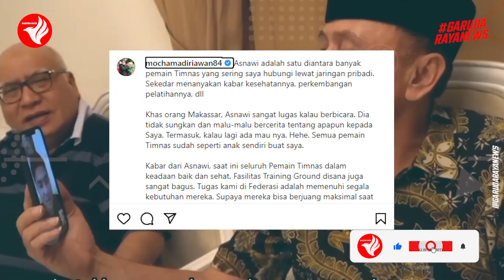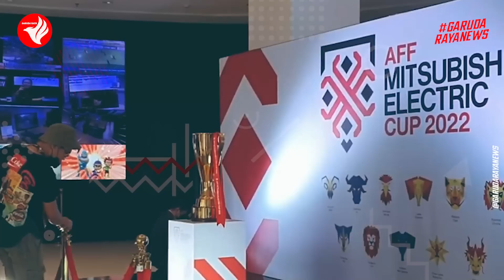Erik Tohir Rombak TOTAL PSSI ! STY Komplain Menpora ! Shayne Pattynama Main AFF ! Peran STY Liga 1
00:00 LIVE Berita Timnas Inndonesia Hari Ini
00:37 Menpora Tantang STY Tularkan Semangat Korea Selatan
01:08 Erick Thohir Buka Suara soal Kursi Ketum PSSI, Bersedia Maju?
01:39 Erick Tohir sepakat transformasi total ekosistem sepakbola Indonesia
02:13 Dimas Drajad Punya Permintaan Khusus untuk Timnas Indonesia
02:43 Kabar Buruk Timnas Jelang AFF, Elkan Baggott Alami Cedera
03:17 Asnawi Sudah Pulih dari Cedera, Siap Bela Timnas di AFF 2022
03:50 STY Diminta Lapor Jika ada Klub yang Tolak Kirim Pemain
04:18 Shayne Pattynama Diusahakan Bisa Tampil di Piala AFF 2022
04:45 Peran STY dan Timnas Indonesia Buat Polri Izinkan Liga 1 Bergulir
05:18 STY Cegat Mobil Menpora di Tengah TC Timnas Indonesia
05:49 Liga 1 Dilanjut Lagi, Ketum PSSI Berterima Kasih ke Jokowi
06:21 Jordi Amat Antusias Tatap Laga Kandang Timnas Indonesia
06:49 Ronaldo Kwateh Kembali Gabung Latihan dengan Madura United
07:23 Harapan Menpora buat Pemain Naturalisasi di Piala AFF
07:58 3 Kuda Hitam yang Bisa Menyandung Langkah Timnas Indonesia
08:31 Subcribe And Komen Garudaraya

Menpora Sambangi TC Timnas, Tantang STY Tularkan Semangat Korea Selatan

Menpora RI, Zainudin Amali sempat menyambangi TC Timnas Indonesia di lapangan training center Bali United, Sabtu (3/12/2022).

Dalam kunjungannya itu, Menpora langsung bertemu pelatih timnas Indonesia, Shin Tae-yong. Zainudin Amali sambil bercanda menantang Shin Tae-yong agar bisa menularkan permainan Korea Selatan di Piala Dunia 2022.

"Semoga seperti Korea semalem ya, bikin nangis Luis Suarez," kata Zainudin Amali.   "Cukup, pasti bisa-pasti bisa," jawab Shin Tae-yong.

Erick Thohir Akhirnya Buka Suara soal Kursi Ketum PSSI, Bersedia Maju?

Menteri BUMN Erick Thohir memberikan sinyal positif. Ia bersedia mempertimbangkan usulan sejumlah pihak yang mendorong dirinya untuk maju dalam bursa pencalonan Ketum PSSI.

Namun Erick menegaskan bahwa dirinya akan mempertimbangkan usulan tersebut apabila mendapat banyak dukungan dari para voters.

“Kalau (dukungan) voters kami akan perhitungkan. Jangan juga saya melakukan sesuatu tapi tidak dapat dukungan buat apa? Kalau kita mau tapi tidak didukung buat apa? Ya sama saja mimpi di siang bolong,” kata Erick

Erick Tohir sepakat transformasi total ekosistem sepakbola Indonesia

Erick Thohir  sepakat untuk melakukan transformasi total ekosistem pesepakbolaan Indonesia demi meningkatkan prestasi timnas, perbaikan liga, dan suporter.

“Ini transformasi total. Saya sudah bilang harus bongkar total. Bongkar total bukan berarti saya menyalahkan siapapun. Semua Ketua PSSI pasti ada bagusnya tinggal mau tidak menyatukan barisan untuk mempunyai mimpi yang lebih besar. Timnas lebih baik, liga yang lebih baik, tidak terjadi tawuran suporter, fasilitas olahraga yang lebih baik dan Piala Dunia 2040,” ucap dia.

Dimas Drajad Punya Permintaan Khusus untuk Timnas Indonesia

Dimas Drajad menyesal hanya menjadi penonton layar kaca ketika Timnas Indonesia berlaga di Piala AFF. Ia juga mengungkapkan penyesalan melalui akun Instagram pribadinya, @dimasdrajad.

Penafian Hak Cipta: - Berdasarkan bagian 107 dari Undang-Undang Hak Cipta tahun 1976 - Setiap Video, Audio, Cuplikan, Gambar, dll dalam konten ini di bawah ketentuan Penggunaan Wajar, Diizinkan oleh Statuta Hak Cipta. - Setiap Konten di Saluran ini untuk tujuan seperti Pendidikan, Laporan Berita, interpretasi, dll. berita bola terbaru hari ini hasil bola tadi malam berita terkini